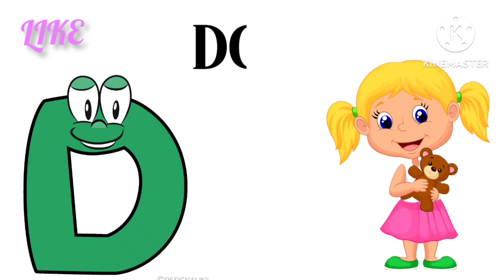A for Apple B for Ball C for Cat -Two Words with phonics sonds ABCD song for kids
Learn A for Apple and A se Anar | Phonics Sounds for Kids

Your queries;-

In this video , your kids will learn the phonetic sounds
for alphabet A for Apple A se Anar , learning through phonisc can help kids read and spell word more easily, with this fun and interactive video we'll help your kids learn , recognize and remember the sound of A for Apple ,A se Anar , Watch along , sing Along and let's make learning fun of you little ones ,

Remember to include engaging visuals and use a play full and catchy tone in your video . you can also and background music to make it more fun and appealing to kids , make sure to share your video on different social media platform and engage with your audience to increase views and engagement .

Kindergarten Learning
KidFriendly Education
Educational ContentForKids
Early Childhood Education
FunLearning ForKids
Child Development
Nursery Rhymes
ArtsAndCrafts ForKids
Reading ForKids
PhoneticSounds For Kids
Kids Education
Child Development
Nursery Rhymes
Online LearningForKids

abcd 👇👇👇👇👇👇👇👇👇👇👇👇👇👇👇👇👇 Hello baccho kayse ho ummid karte hai ki aap log acche nahi walke bahut acche honge 👌❣️❣️❣️ please Subscribe for more Learning video क से कबूतर||A to Z School ।abcd।phonics song ।abcd song। अ से अनार।a for apple b for ball c for cat । alphabet ।nursery rhymes for apple Your query a for apple abcdefg English alphabet abcd cartoon a for apple b for ball alphabet song a for apple a for ant Nursery rhymes a for apple song a for apple song children abc song for children abcd rhymes a for apple b for ball c for cat d for dog abcd alphabet kids knowledge tv kids learn abc abc song for kids apple colour video apple apple abcd abcd Learn abc song ABC ABCD A for Apple B for Ball C for Cat A to Z Alphabet ABCDE Apple colour video ए फॉर एप्पल ए फॉर एप्पल की स्पेलिंग ए फॉर एप्पल बी फॉर बॉल सी फॉर कैट डी फॉर डॉग ए से जेड Alphabet ए टू जेड स्कूल छोटे बच्चोकी कहानियां छोटे बच्चो की पढाई ए फॉर एप्पल बी फॉर बड़ा एप्पल क से कबूतर ख से खरगोश अ से अनार